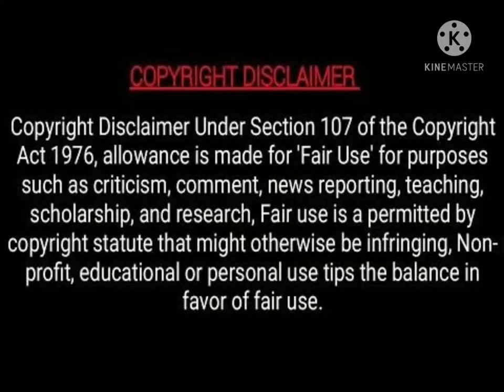Unique boat with tyres 🥰😍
BANKRUPT ERUDITE YOUTUBE CHANNEL